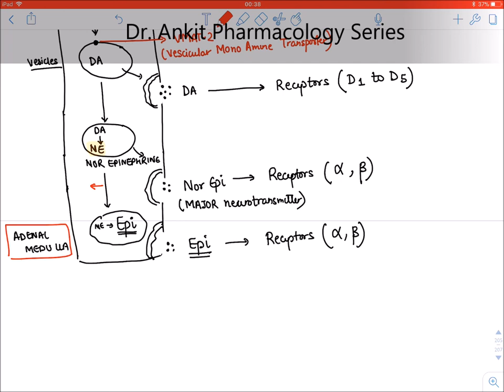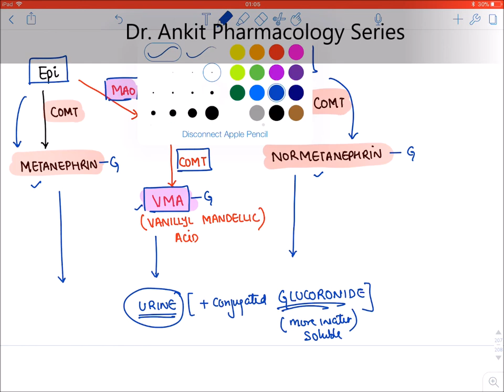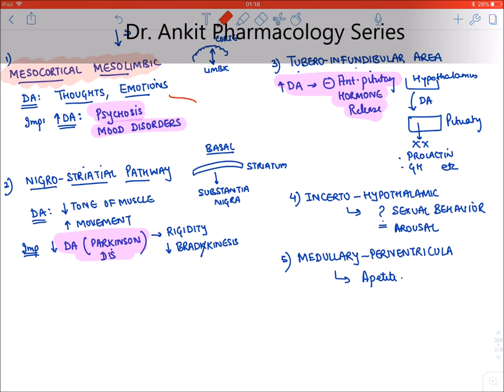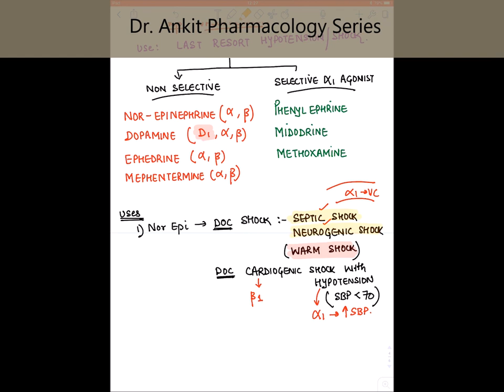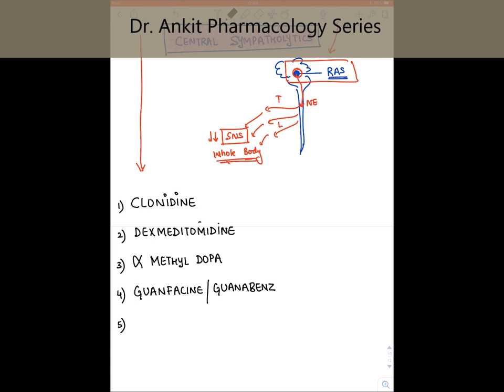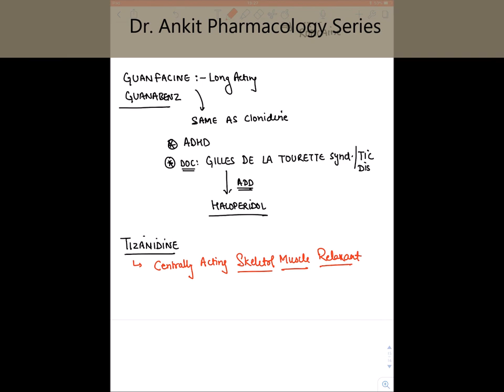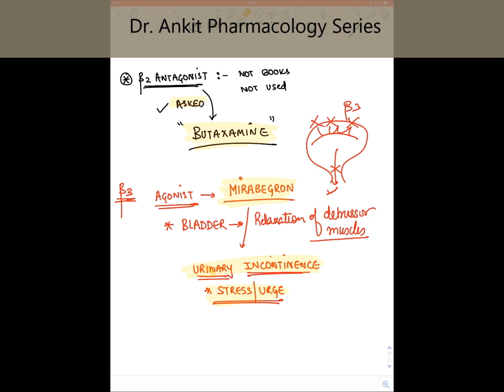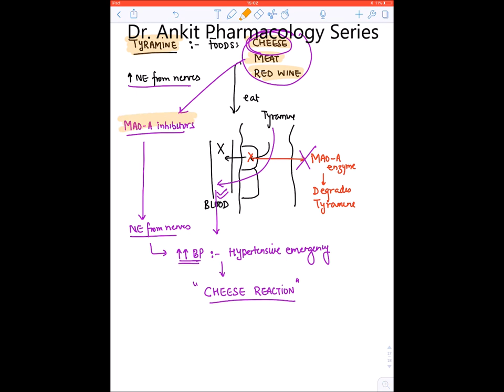***Sympathetic nervous system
whole sympathetic nervous system